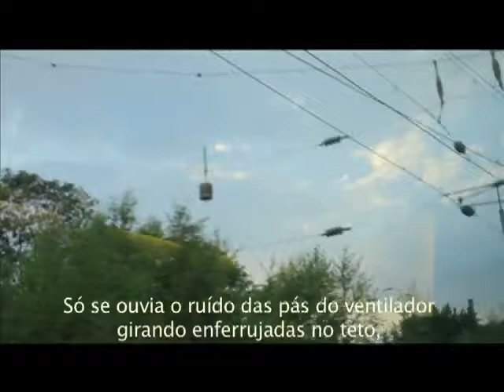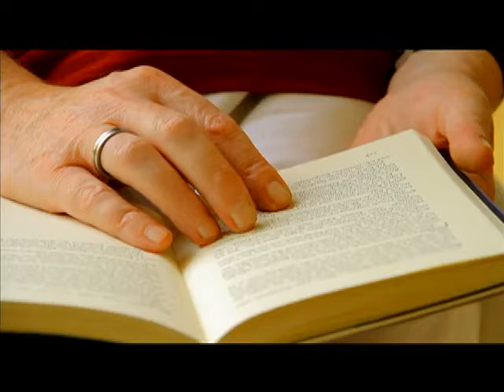Sobre Sete Ondas Verdes Espumantes - Trailer Oficial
Saiba mais sobre o filme:
Sobre Sete Ondas Verdes Espumantes é um documentário poético construído através da obra de Caio Fernando de Abreu, cuja obra é reflexo da intensidade que ele impregnou em sua vida. Dessa forma, o filme é dividido em sete ondas, blocos narrativos que trazem relações com a obra literária e a vida do autor. Santiago, Amsterdã, Berlim, Colônia, Paris, Londres, Porto Alegre, São Paulo. As cidades que testemunharam a vida breve do poeta, dramaturgo e escritor são revisitadas e recobertas agora de fragmentos de suas obras e lembranças de seus amigos, como Maria Adelaide Amaral, Grace Gianoukas e Adriana Calcanhoto.